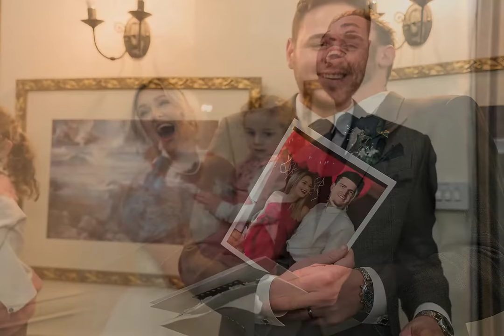Mr & Mrs Whiting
Wedding at The Assembly House Norwich and then on to Dunston Hall Norwich